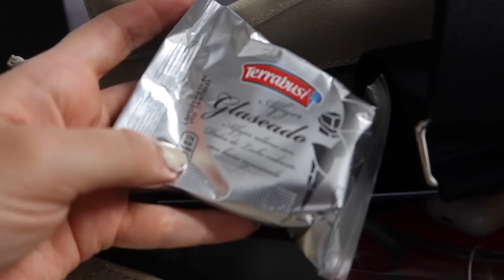¡ASÍ FUÉ MI OPERACIÓN LASER EN LOS OJOS! - Paul al chile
Subs: 39,149